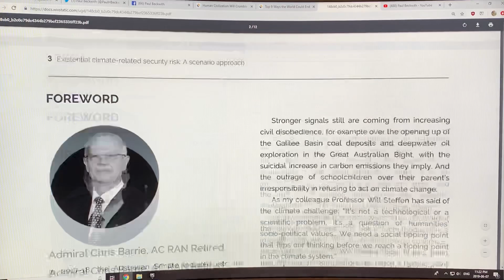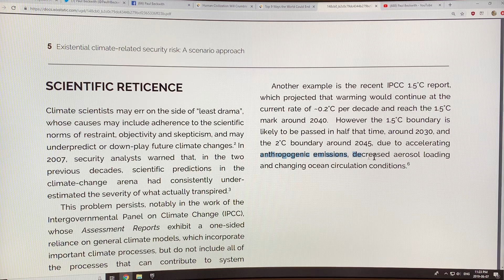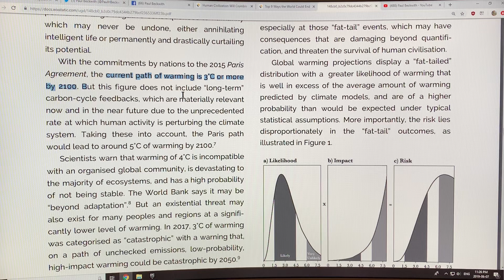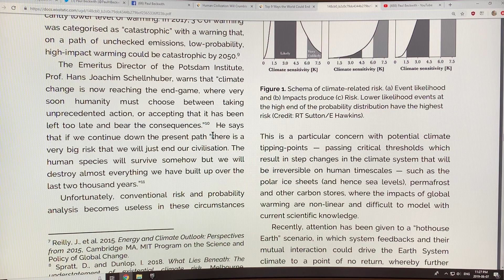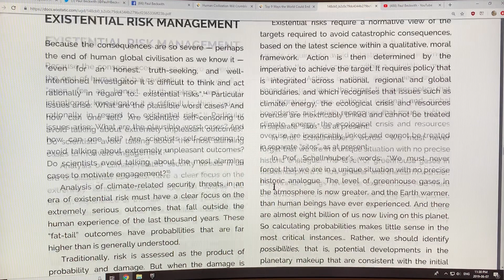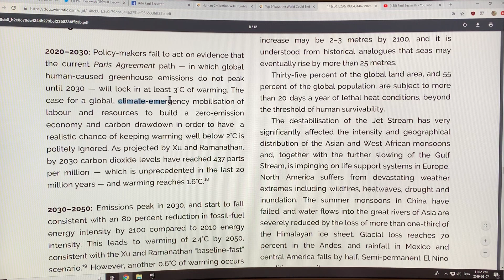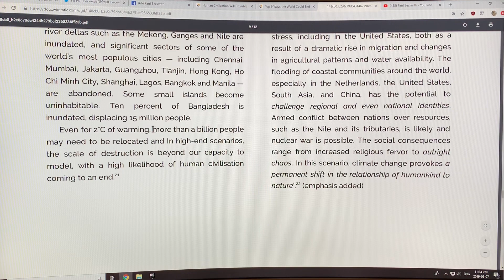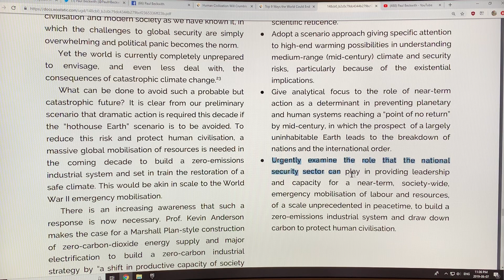Harsh Realities of Abrupt Climate Change: Part 3 of 3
Humanity is stressing vital life-support systems on Earth to the breaking point. It is incomprehensible to a thinking person like myself how the vast majority of the public continues to be blissfully unaware of the clear and present dangers that we face. For many years I have been dutifully trying to take the latest cutting edge science on global Earth system changes, and translate it into easily understandable layperson language, so more and more of the general public can understand the reality and truth about the extent of devastation to our life-support ecosystems on Earth.

Thanks for tuning in, and spreading the news. We are literally in a battle for our existence.